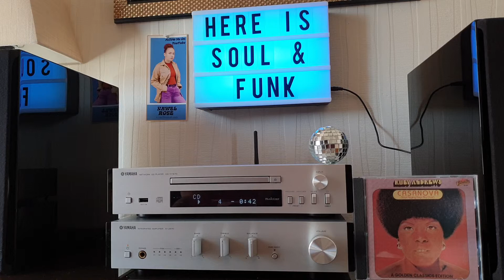Ruby Andrew- I Guess That Don't Make Me A Loser